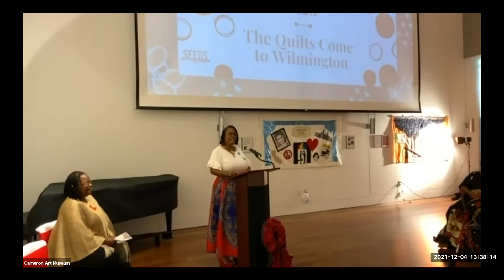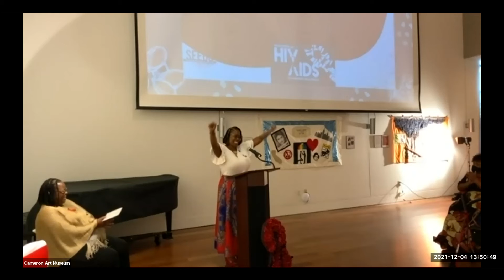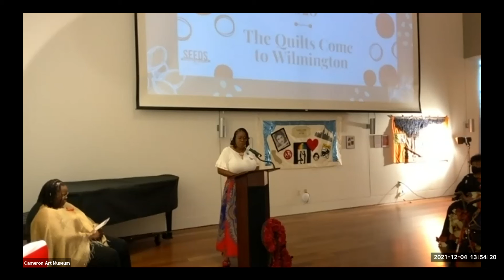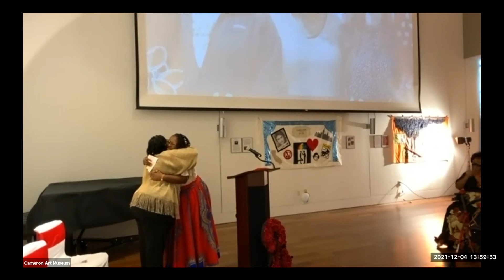SEEDS of Healing, Inc. Presents 2021 Red Ribbon Event - Keynote Speaker Alicia Diggs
2021 Red Ribbon Event - Keynote Speaker Alicia Diggs